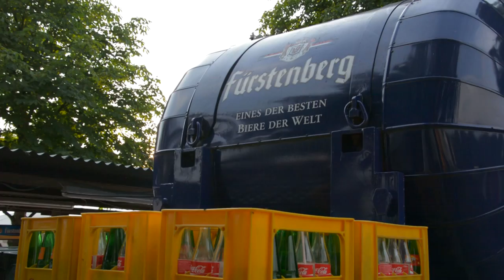Plüderhäuser Festtage | Fahrspaß und Festzeltvergnügen mitten im Remstal